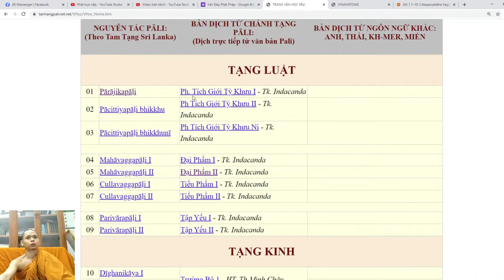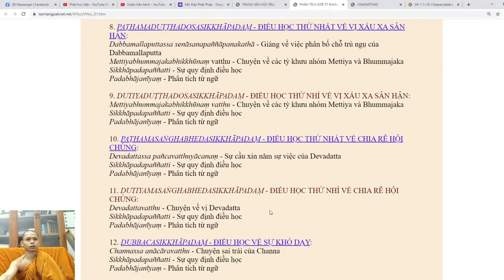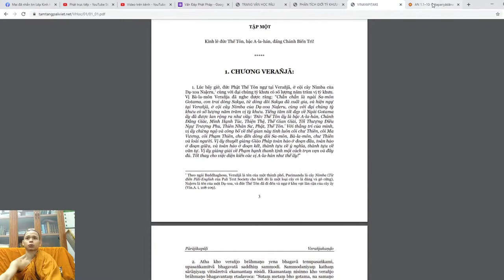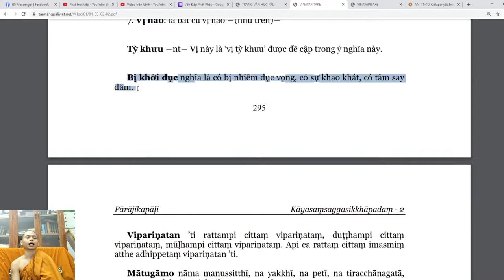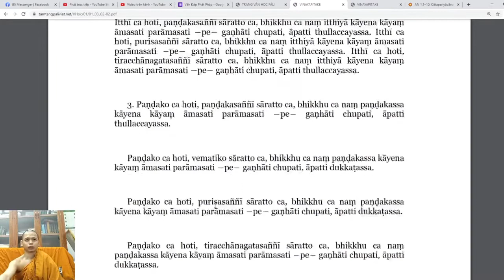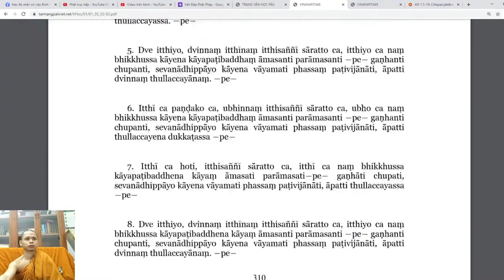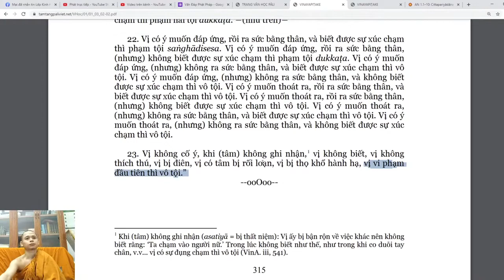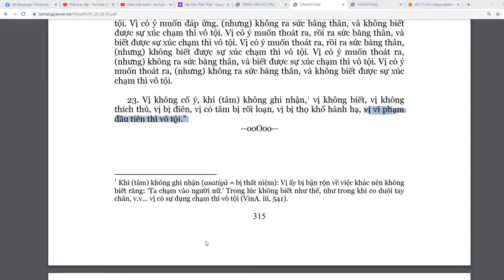75. Tu sĩ chạm người nữ phạm Tăng tàn? Vấn đáp sư Hạnh Tuệ